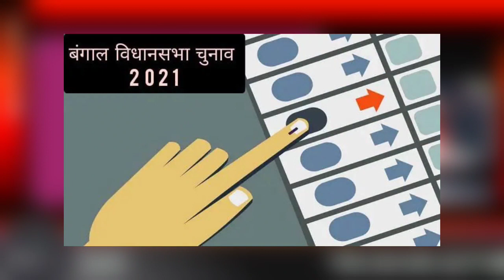**भारतीय पत्रकारिता महोत्सव,नवारुण के पांच साल,UIDAI,SBI व अन्य: THE DAWN EXPRESS**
Daily Hunt
Daily Home
bhadas4media